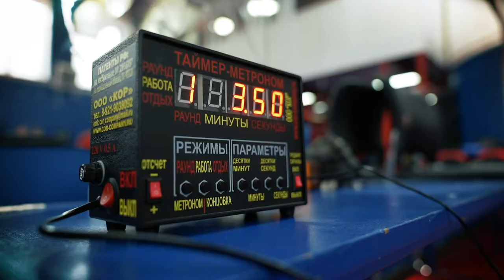Тренировка сборной клуба ЯРОПОЛК, рукопашный бой, ММА, ударная и борцовская техника, 24.01.2021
24 января 2021 года состоялась тренировка сборной СПК «ЯРОПОЛК» под моим руководством.
🥊 На занятии отработали проход в ноги с броском «Прямой переворот», защита от этого броска и контр бросок на данный приём.
✅ Также отработали захват ноги и контр удар свободной ногой в падении.
🤼‍♂ В конце тренировки провели 3 вольных поединка по правилам рукопашного боя.